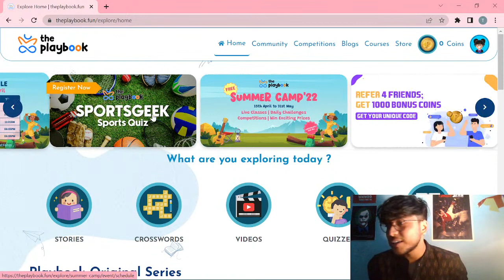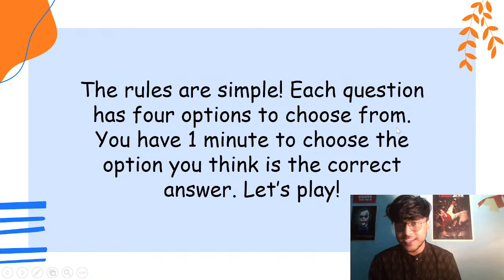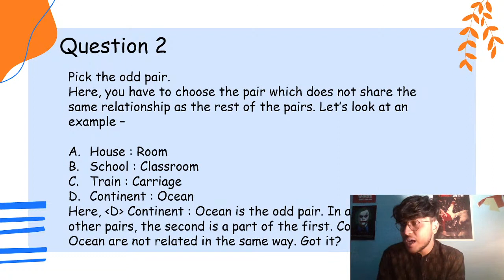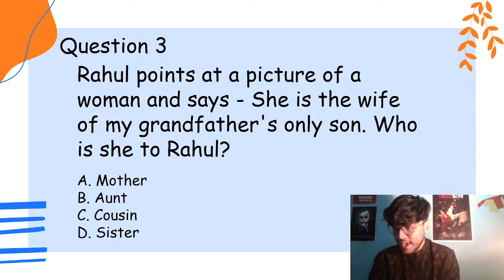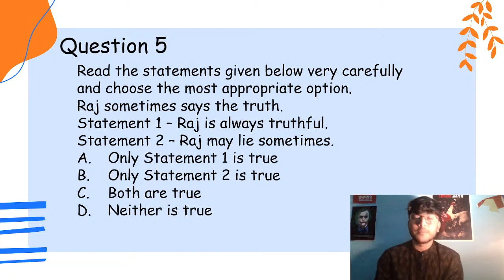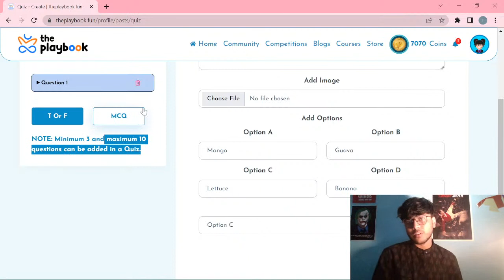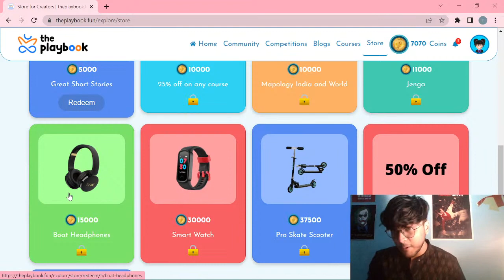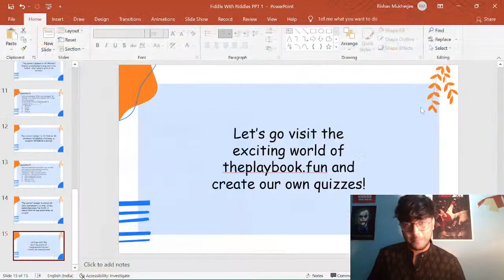Fiddle with Riddles - Logical Reasoning Class | The Playbook Summer Camp | 15.4.2022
According to scientists, riddles help you boost your thinking abilities. They also improve your attention span. Therefore, The Playbook presents a live class for logical reasoning. You can also solve the worksheet that has been given in the description. So, are you ready to solve some interesting and FREE puzzles and riddles?